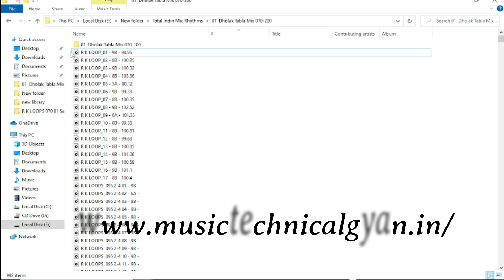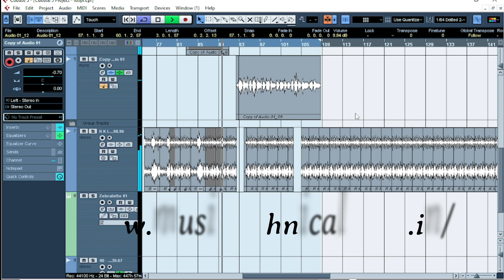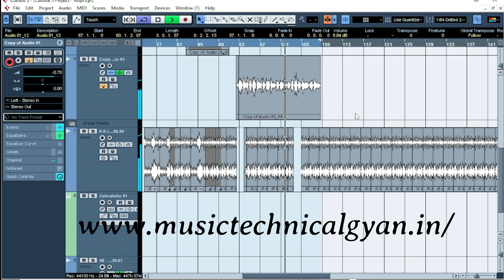Free Download- No Copy Right